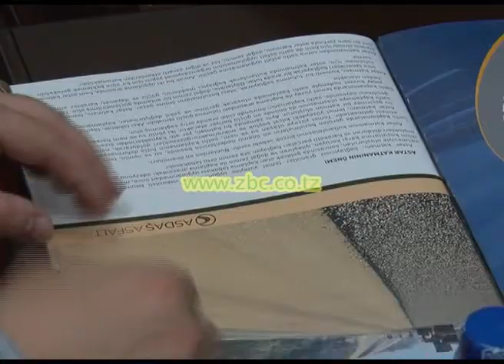ZANZIBAR KUANGALIA UWEZEKANO WA KUTUMIA TEKNOLOJIA MPYA YA UTENGENEZAJI WA BARA BARA